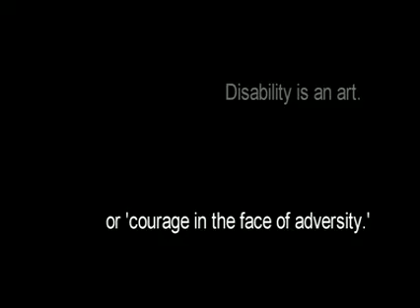Professional Electronics Institute, Inc. - Lardera, Marjo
Tatak TESDA Video Making Contest Top 20 Videos
Category: School